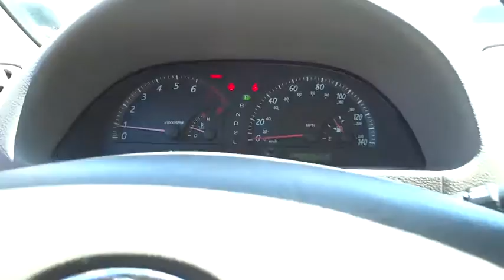2003 Toyota Camry San Rafael, San Francisco Bay Area, San Francisco, CA KT11374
2003 Toyota Camry

Toyota Marin
445 Francisco Blvd East

Dual color-keyed heated pwr mirrors,JBL premium 3-in-1 AM/FM ETR stereo w/cassette/CD-inc: 6-disc in-dash changer  FM diversity reception  (8) speakers in (6) locations,Multi-adjustable pwr driver seat w/lumbar support  seatback pocket,Manually retractable rear window sunshade,Pwr 4-wheel disc brakes (ventilated front)